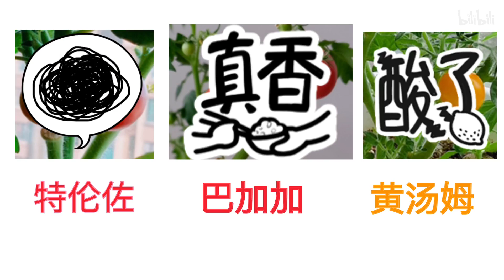封闭阳台种菜大挑战——番茄滋味小测评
种最寂寞的番茄，结最少的果子…舍不得摘番茄星人能把番茄的皮熬厚